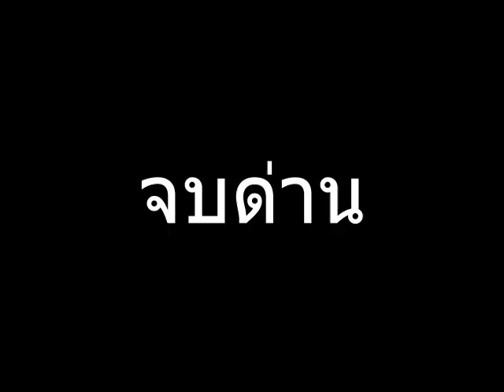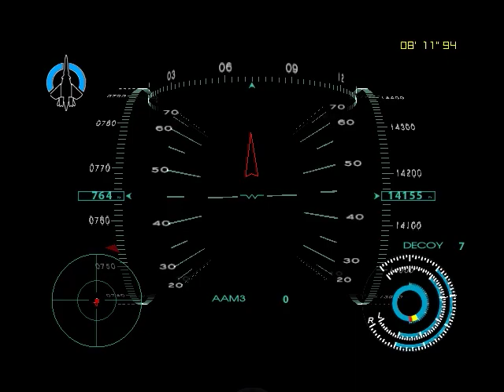สงครามนางฟ้า Yukikaze: ตอนที่ 2 The Unknow